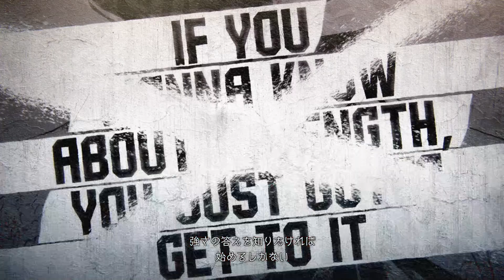【ストリートファイター6】ワールドツアー ムービー #1【スト６】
チキンカツの部屋にようこそ！
格ゲーのエンディング動画メインで、自由気ままにやりたいゲーム配信してます！
立ち読みしに行く本屋さんみたいに足を運んでくれたら嬉しいです！

ついに前作スト5から７年ぶりの新作

随時キャラ更新されたらストーリームービーアップしていきます！